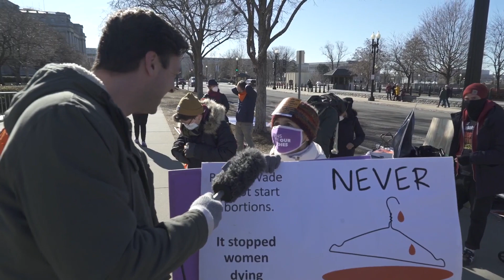March For Life VS Pro-Abortion Flash Mob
We went to Washington DC for the 49th annual March For Life, months before the Supreme Court is expected to overturn Roe v. Wade. The next day, on the 49th anniversary of Roe v. Wade, we ran into this demonic abortion flash mob dance party outside the Supreme Court. I just had a few questions.